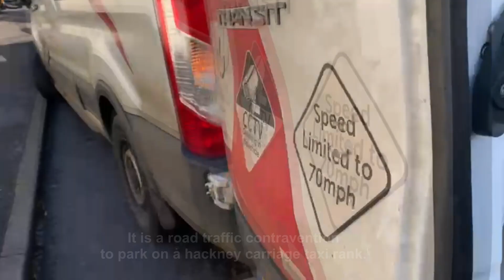Delivery driver obstructs busy taxi rank, Paston Place Brighton 17/11/2022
Reported to  Brighton & Hove City Council.